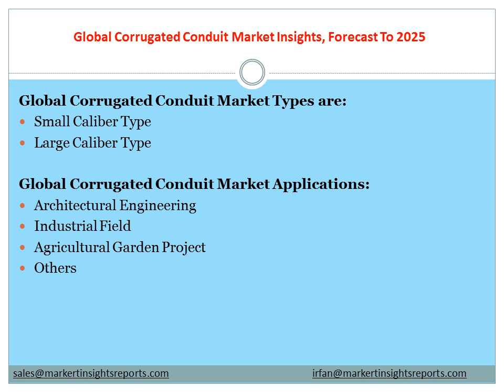Global Corrugated Conduit Market Insights, Forecast To 2025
Corrugated Conduit is a tubular elastic sensor connected by a foldable corrugated sheet along the direction of folding and expansion.